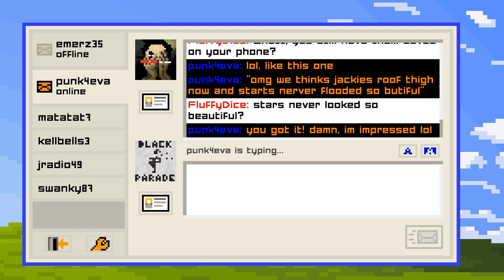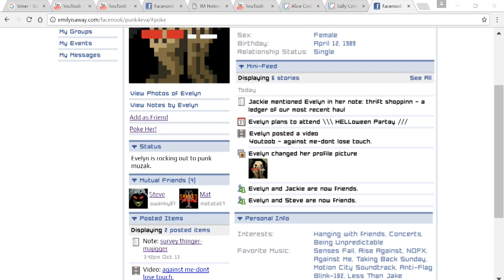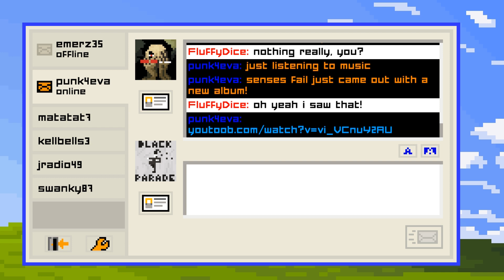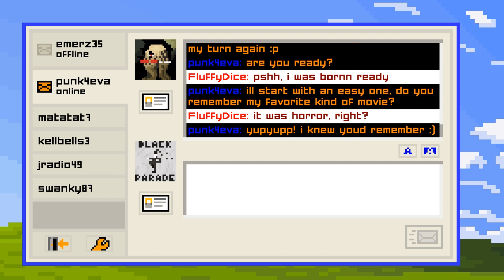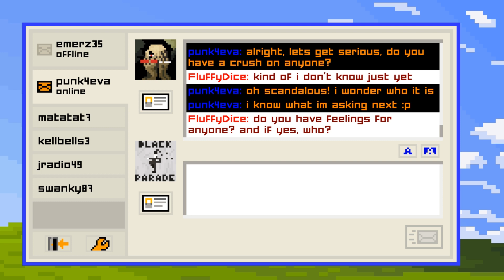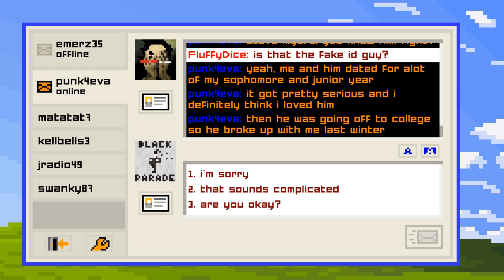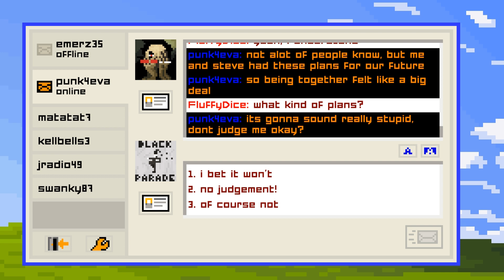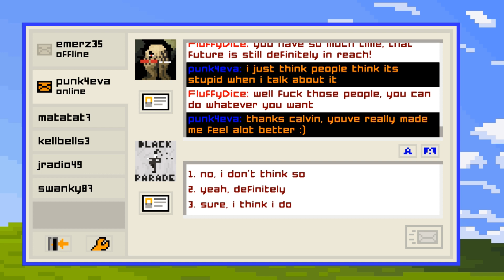Let's Play a Game... - Emily is Away Too - Part 5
A let's play of Emily is Away Too showing PC gameplay with BrettUltimus and Dookieshed